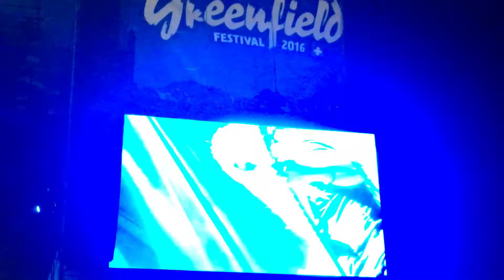Nightwish - Nemo @ Greenfield Festival 2016